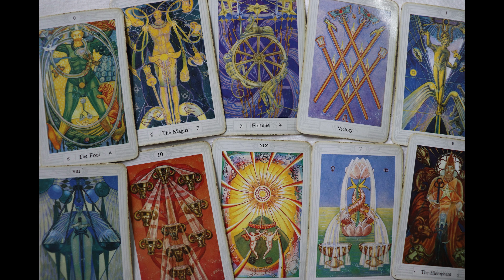𝗚É𝗠𝗜𝗡𝗜𝗦 Tarot♊𝗬 𝗰𝘂𝗮𝗻𝗱𝗼 𝗺𝗲𝗻𝗼𝘀 𝗹𝗼 𝗲𝘀𝗽𝗲𝗿𝗮𝗯𝗮𝘀 ❤️𝗠𝗜𝗟𝗔𝗚𝗥𝗢 𝗗𝗜𝗩𝗜𝗡𝗢 ❤️𝗨𝗻 𝗚𝗜𝗥𝗢 𝗜𝗻𝗲𝘀𝗽𝗲𝗿𝗮𝗱𝗼 𝗖𝗔𝗠𝗕𝗜𝗔𝗥Á 𝘁𝘂 𝗩𝗜𝗗𝗔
Bienvenidos a la familia Tarot y Astrologia❤️
NECESITAS Escuchar ESTO GÉMINIS😲 Horóscopo. Es una lectura para hombres y mujeres de GÉMINIS; en la que revisaremos temas relacionados con el trabajo, salud, economía, la familia y otros similares como el amor para GÉMINIS solteros y GÉMINIS amor parejas

🌻 ¡GRACIAS POR SUBSCRIBIRTE, DAR ME GUSTA Y COMPARTIR! DALE LIKE 👍 y Activa la Campanita 🛎 para que té llegue la notificación de todo el contenido nuevo que subiré cada día, recuerda que estas lecturas son muy Generales puede que aplique a tu situación actual o no ☺️..Gracias 🙏por estar con TAROT y ASTROLOGIA 🤗NAMASTE

tarot
tarot love
tarot reading
Ursula Cosmic
Alejandro Vril
Profesor Salomón TAROT DE LISS
Escuela Transformacional
CanalOficial Horóscopos
Consciencia 3.0
Shama Alma
TAROT-LAS CARTAS NO MIENTEN
Saray Tarot
TAROT DE AZUL El Brebaje de la Bruja
Horóscopo Indio
Laberinthya
KarlaSTarot
MERCY TAROT
Jacob tarot
KASANDRA33 TAROT
Tarot Tu Alma Gemela
Enzo Tarot
BATISSMAGIC TAROT Hoy
Madre Agua
Energías Tarot
Cafecito y Tarot
Estupa Tarot
Julianna La Reina del Tarot
Cordelia Tarot
Sora Tarot
Jacob tarot
Daniela Tarot
The Divine Psyche
TI3MPO DIVINO
Cosmik 1111
Cassandre Tarot
Laberinthya